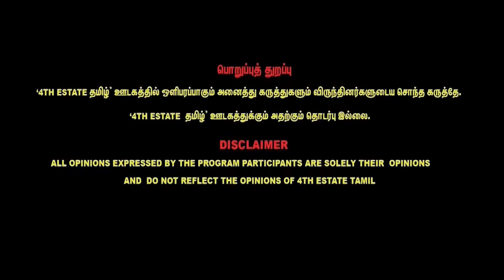Vijay வசனத்தை பார்த்ததும் தூக்கி அடிச்சிருக்கணும் | மன்னிப்பு கேளுங்க Vijay| SP Lakshmanan interview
30/A, 1st Floor, Medavakkam Main Road, Keelkattalai, Chennai,Tamilnadu - 600 117.